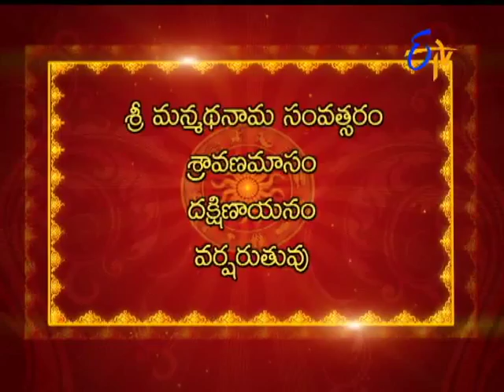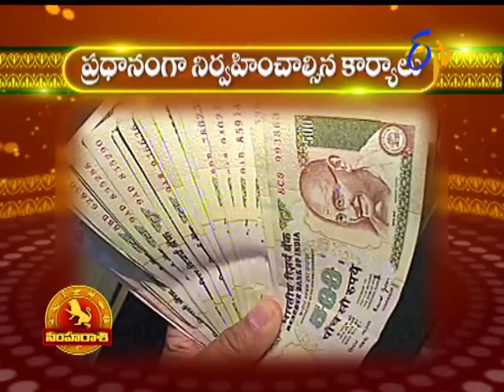Subhamastu - 18th August 2015 - శుభమస్తు – Full Episode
Subhamastu - 18th August 2015